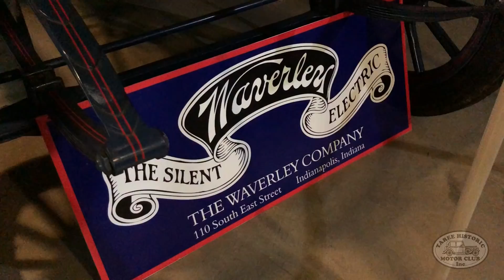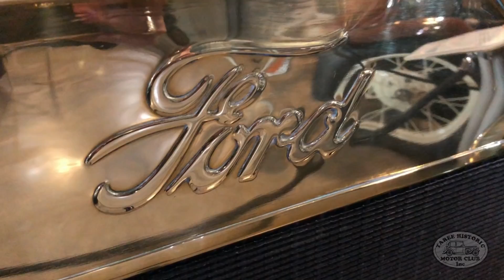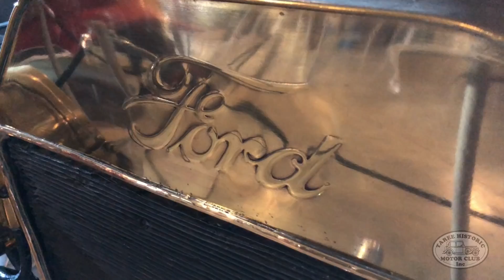Oldest Ford in the World - 1903 Ford Model A - Wynyard Tasmania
As most of you know, Shae and I recently took a holiday to Tasmania. Whilst visiting our island state, we took a trip to Wynyard, on Tasmania’s north coast, where the Wonders of Wynyard Exhibition Center is located, which houses a private collection of eighteen beautiful veteran cars, including the equal oldest Ford car in the world, an exquisite 1903 Ford Model A.

Wonders of Wynyard is based in North West Tasmania, about an hour from Devonport and was opened in December 2005. The Centre features local resident Francis Ransley’s collection of veteran motor cars, including a 1903 Model A Ford, one of only two in existence and the equal oldest Ford in the world.

The $1.4 million centre was jointly funded by the State of Tasmania and the Federal Government and the Waratah – Wynyard Council in Tasmania.

It also houses the Wynyard Information Centre and the Wonders of Wynyard Gallery.

Francis was an electronic’s engineer who ran a very successful radio and electrical repair business in Wynyard. He had always been interested in electronics and when TV came to Tasmania, he constructed his own TV receiver – at the age of 16!

Francis had a special love of boats, especially fast boats. He built up a distinguished career as a powerboat owner and driver. He was Australian Powerboat Champion from 1982 for several years and currently holds the Australian and Tasmanian record at 144 mph, even though he was forced to retire because of health reasons in 1983.

Faced with the thought that he no longer had the hobby of speedboat racing to keep him happy, Francis was induced by a friend to buy a vintage car and restore it. Being a ‘Fordophile’ he picked the Model T as a car to restore and found a 1913 model.

“From then on I went backwards,” Francis Ransley says. “Most people start with a Model T and then get later models but I went the other way”. Many more vintage Fords followed his first Model T and he now has the largest collection of fully restored early (pre Ford T) cars in Australia.

Francis Ransley sold his electrical business some time ago, and until recently had been conducting a public address hire service for major events, however, he has now retired to concentrate on looking after his magnificent car collection. He also owns and drives two Ford GT’s and has some rare classic Ford cars.